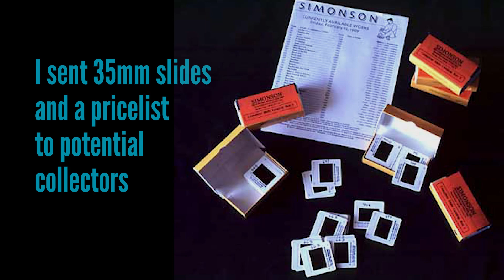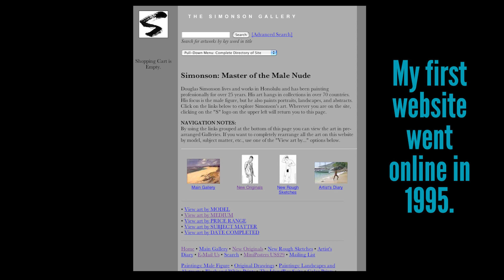My Story: How I Became a Successful Artist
In this bluntly honest (and inspirational) video, gay artist of the male nude Douglas Simonson tells how he overcame his own fears and self-doubts to become a successful artist. He also shares some things he's learned about business and sales. Best of all, you'll get some real down-to-earth tips on how to handle your own doubts and fears--or, as Simonson puts it, "that voice in your head."